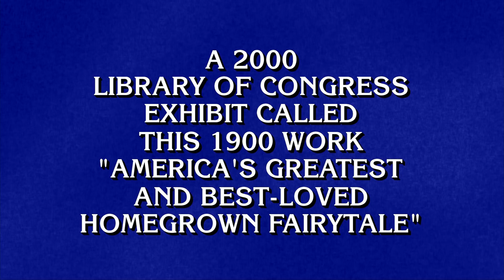Final Jeopardy!: Children's Literature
The yellow brick road led Matt Amodio to his 32nd win and a total of $1,212,401! He’s now tied with James Holzhauer for consecutive games won!